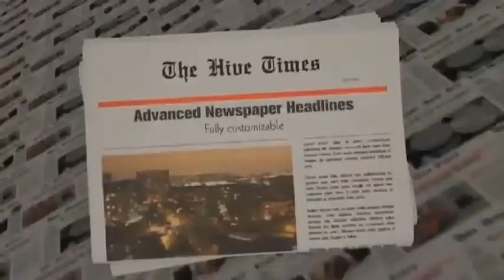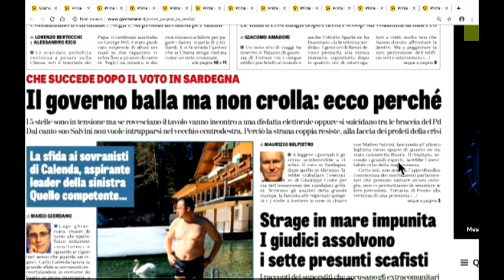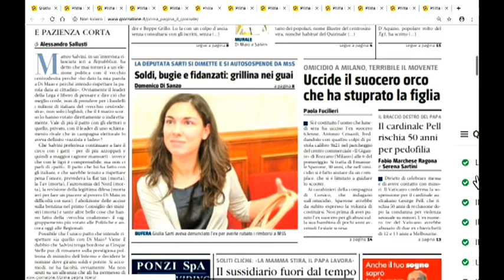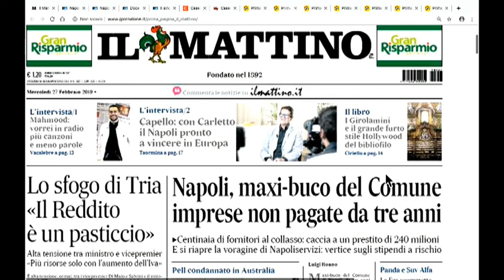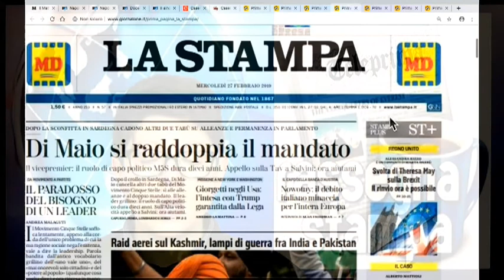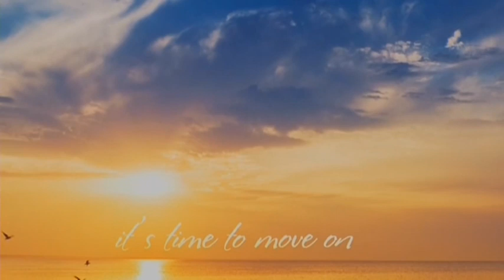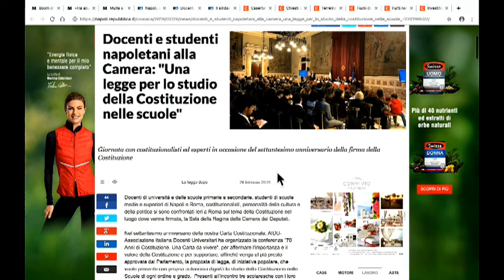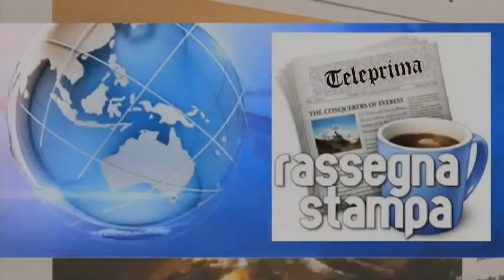DIRETTA RASSEGNA STAMPA 27/02/19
Rassegna Stampa di Mercoledì 27 febbraio 2019 - Teleprima: Canale 91 dtt. In studio Giovanna Giaquinto